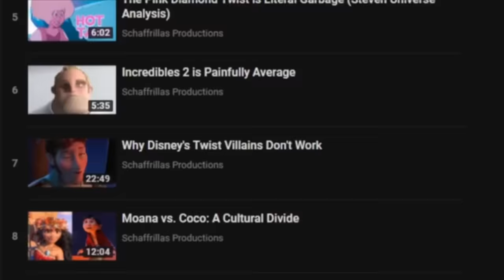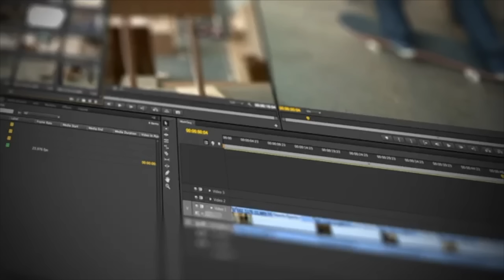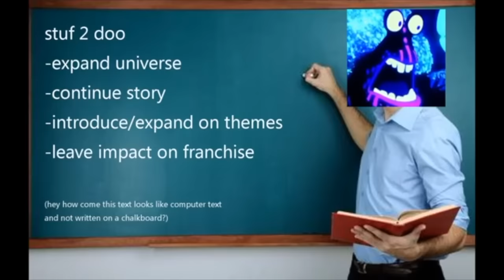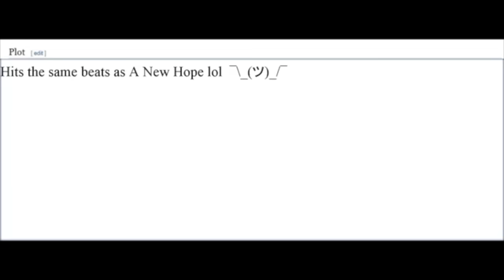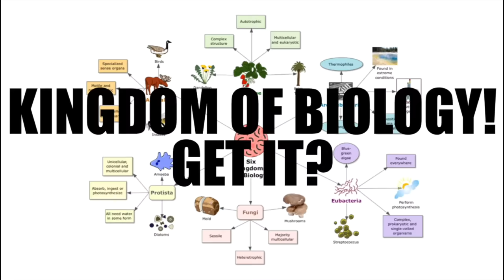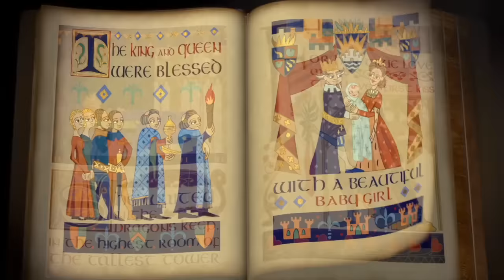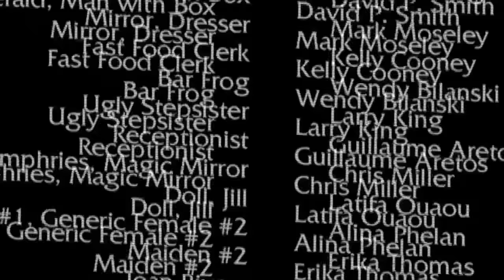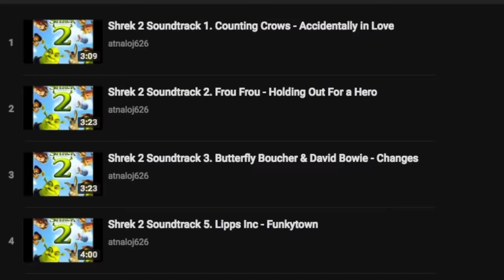Why Shrek 2 is a Perfect Sequel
If you've been Holding Out For an analysis video about why Shrek 2 is objectively one of the greatest sequels ever made, then boy do I have some good news

Tension - Super Mario Galaxy
The Mirror-Blue Night - Spring Awakening
Staff Credits - Luigi’s Mansion
Don’t Do Sadness/Blue Wind - Spring Awakening

Esteemed Patrons:
Philip Sloan
Did You Fart
Uncultured Swine
Joy Astle